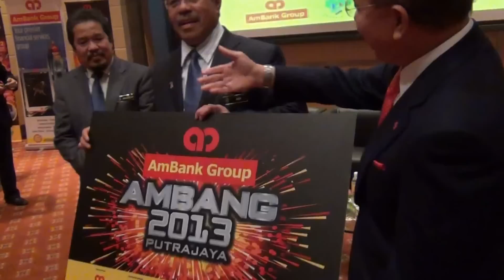Launch of AMBANG 2013 PUTRAJAYA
AmBank Group is the main sponsor and organised the this concert, held in Putrajaya for the first time